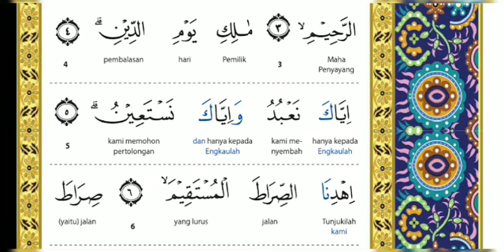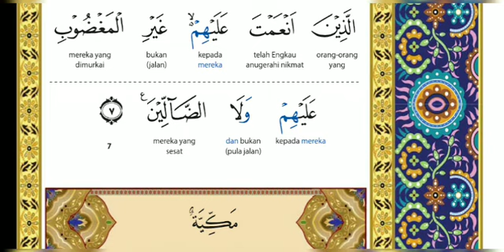Quran PUZZLE Alfatihah 1-7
Hafalkan ALQURAN dengan metode PUZZLE yaitu menghafal dengan merekam IMAGE sehingga bisa membaca bayangan imajiner mushaf dengan mengingat bentuk dan posisi tiap kata atau huruf..